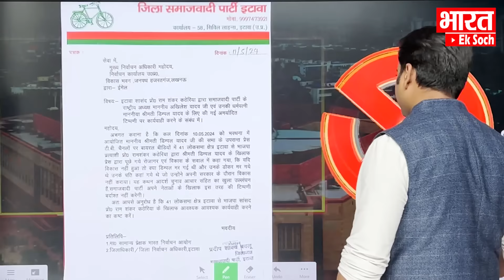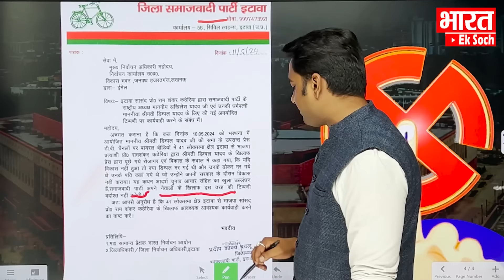Dimple के लिए BJP सांसद की गंदी बात | अखिलेश को आया भयंकर गुस्सा | Bharat Ek Soch